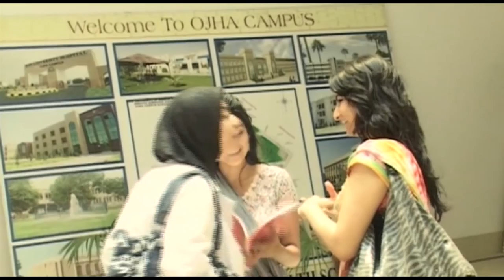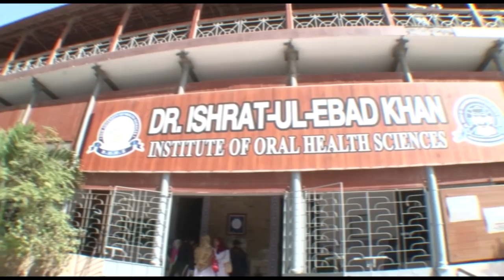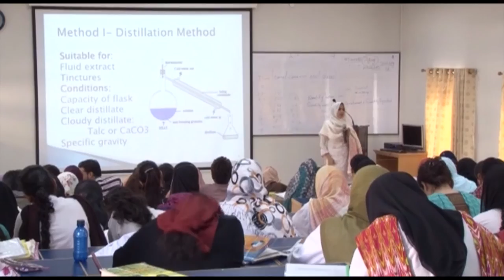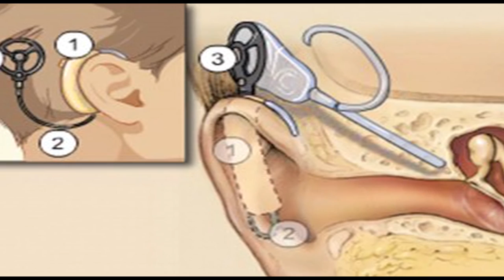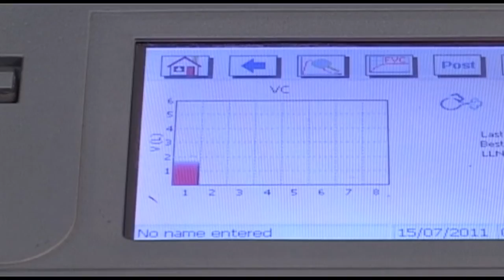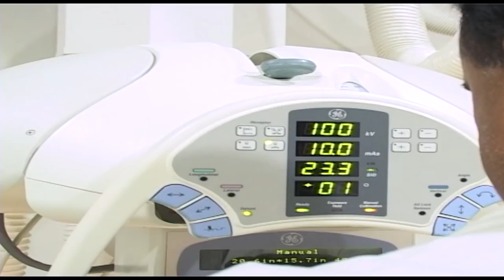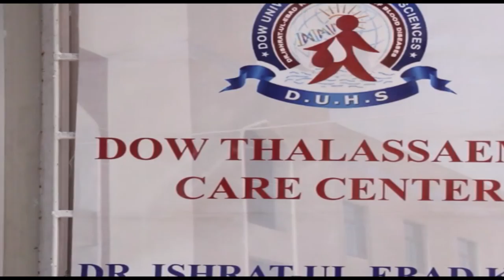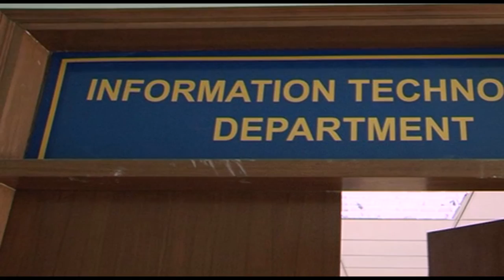Documentry About Dow University of Health Sciences